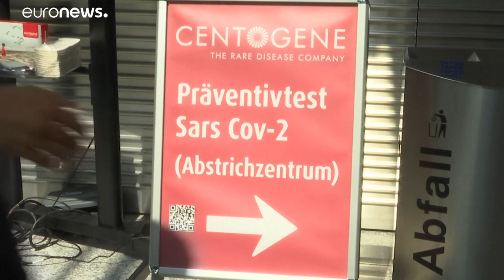Testpflicht für ungeimpfte Reiserückkehrer ab 1.8.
Ab Sonntag gilt die Testpflicht für alle, die nach dem Urlaub im Ausland nach Deutschland zurückkehren und nicht geimpft sind.